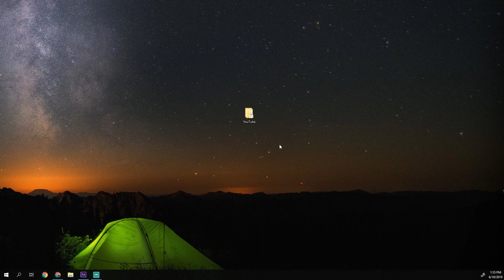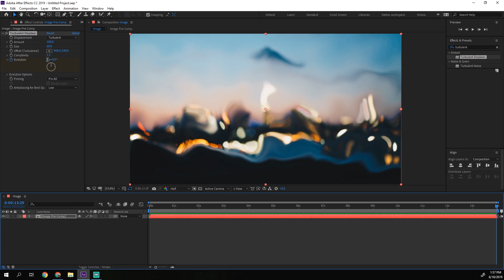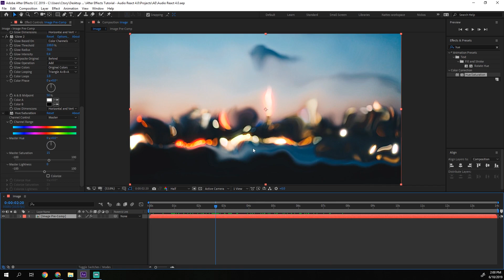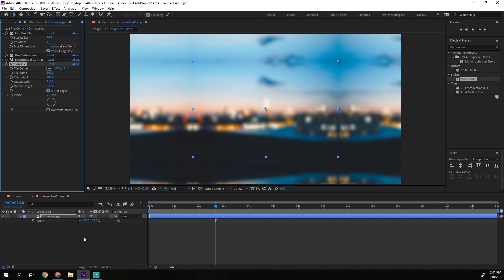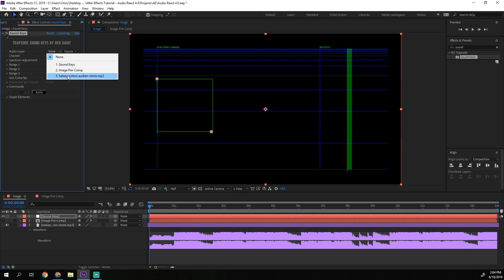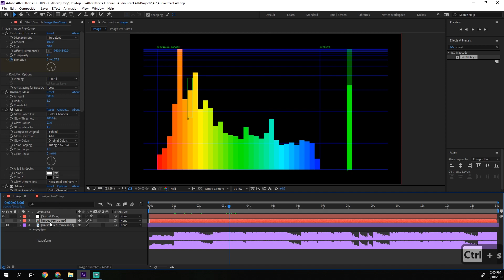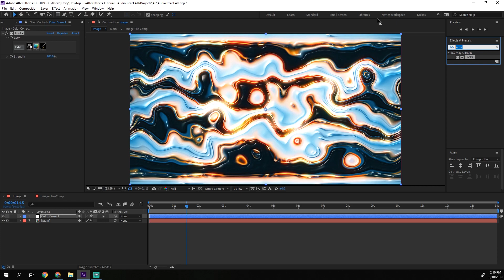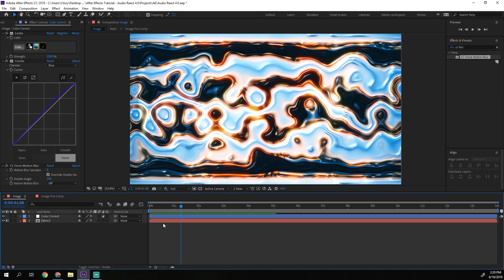After Effects Tutorial - Audio React 4.0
Song used in tutorial:
Colors - Audien Remix